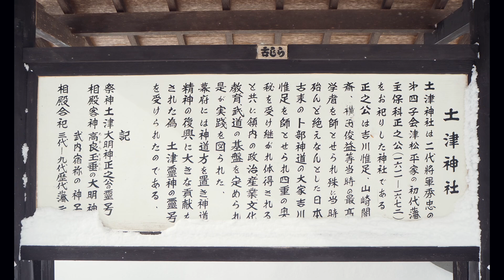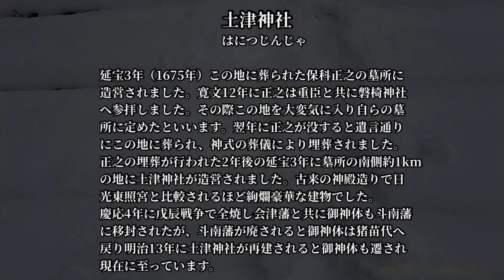【会津歴史探訪】会津松平家初代 保科正之公墓所 雪の土津神社 会津 猪苗代町 大雪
みなさんこんにちは😊AIZUチャンネルのあきくんです。

今回は福島県猪苗代町にある土津神社へ行ってみました。土津神社は会津松平家初代保科正之公の墓所として知られ春は新緑、夏は星が輝く空と共に、秋葉真っ赤な紅葉が有名で沢山の人が訪れます。一方冬は豪雪地帯と知られる猪苗代町のため訪れる人も少ないと思います。

ですが雪の中の土津神社もとても幻想的でその静けさの中に神秘的な雰囲気さえ感じます。

今回は2023年1月25日この日は10年に一度の大寒波になってしまいましたが雪の中佇む威厳に満ちた土津神社を撮影に行きました。
お楽しみいただけたら嬉しく思います。

◆ 撮影機材

● DJI Pocket2

● Nikon D4

● iSteadyPro2（ジンバル）

● Nikon D7100